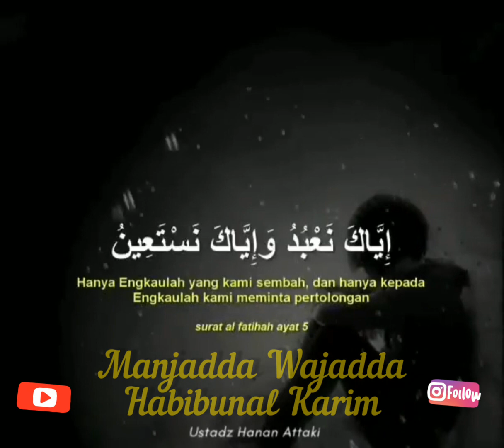Do'a Untuk Sakit Hati !. Ustadz Tengku Hanan Attaki Lc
Penting nya berilmu setelah beradab